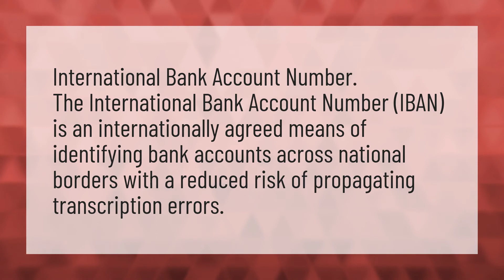What IBAN number means?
IBAN Number • What IBAN number means?